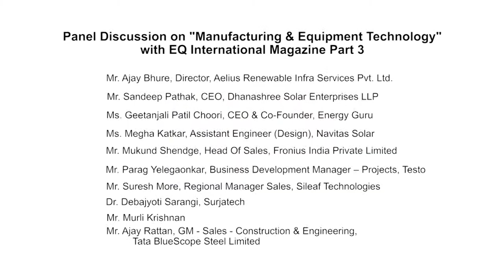Part 3/4 - Manufacturing & Equipment Technology Session at Suryacon Pune 2018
Panelists -

Sunil Joshi, Head - Business Development, Sileaf Technologies
K Srinivas, MD, SolarBull
Parag Yelegaonkar, Business Development Manager – Projects, Testo
Krishnan Rajagopalan, Head - Solar Business, Anchor Electricals Pvt Ltd
Mukund Shendge, Head Of Sales, Fronius India Private Limited
Ajay Rattan, GM - Sales - Construction & Engineering, Tata BlueScope Steel Limited
Sandeep Pathak, CEO, Dhanashree Solar Enterprises LLP
Ajay Bhure, Director, Aelius Renewable Infra Services Pvt. Ltd.
Geetanjali Patil Choori, CEO & Co-Founder, Energy Guru
Megha Katkar, Assistant Engineer (Design), Navitas Solar